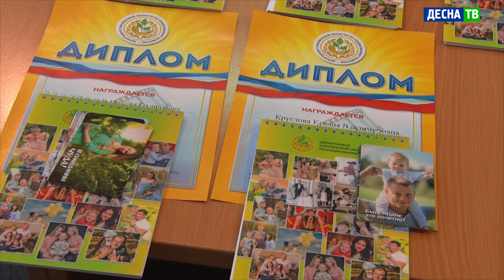Десна-ТВ: Ежегодный областной интернет-фотоконкурс «Семьи счастливые моменты»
По инициативе губернатора Алексея Островского в регионе проводится ежегодный областной интернет-фотоконкурс «Семьи счастливые моменты». Мероприятие призвано показать, что семья – это в первою очередь счастье и радость, о которых можно рассказать и окружающим. Участие в конкурсе приняли и десногорцы.